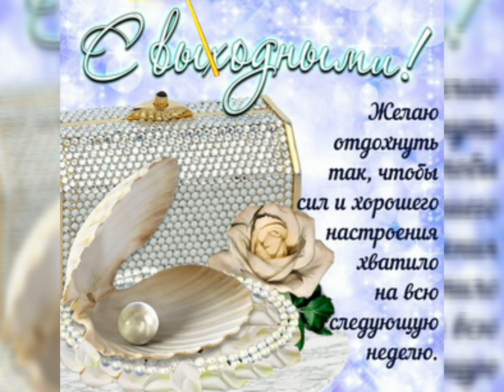Хороших выходных! Музыкальная открытка! / Have a good weekend! / Гарних вихідних!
Яркая красочная весёлая музыкальная открытка с пожеланием хороших выходных!
Вот и пятница настала,
Можно с легкостью вздохнуть.
Наступил конец недели,
Значит надо отдохнуть.

Я желаю очень классно
Выходные провести.
В настроении быть прекрасном,
Не скучать и не грустить.